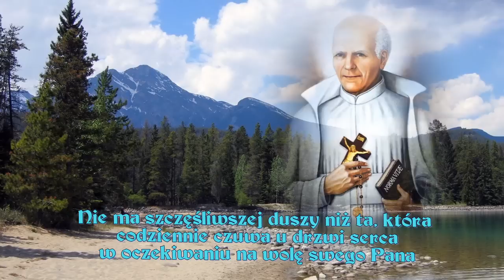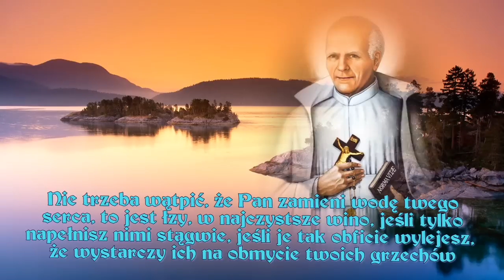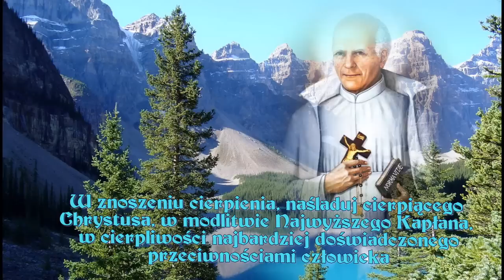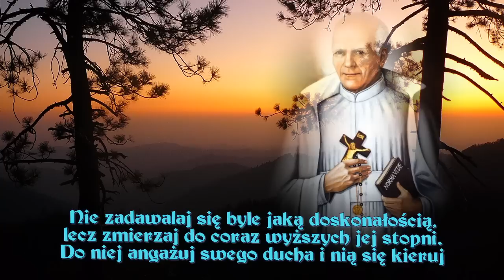Błogosławiony Stanisław Papczyński MIC